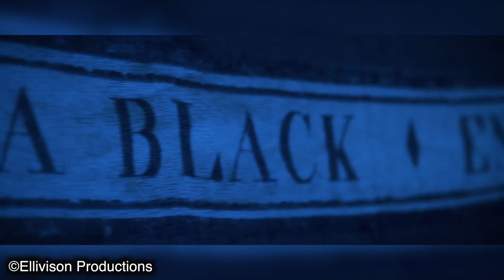Sisters Of House Black - How Their Choices Shaped Their Futures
Bellatrix, Narcissa and Andromeda Black all went down different routes with their lives, a different path for each of them and it’s quite a unique way of looking at the sisters as it shows that despite having a very close bond, their personalities were completely different. In todays video, I'm going to talk about how the Black sisters choices sent them on different roads that basically outlined their futures from a very early standpoint.